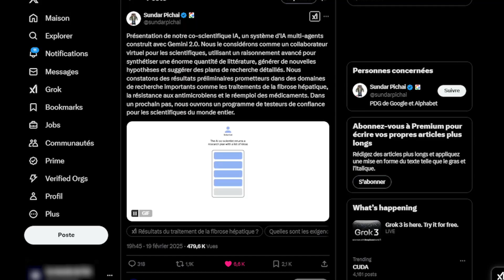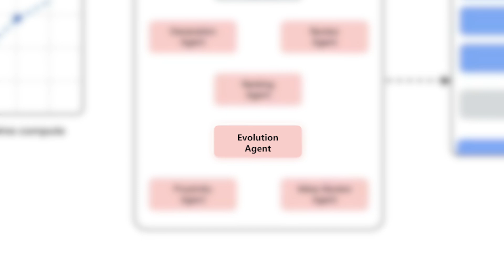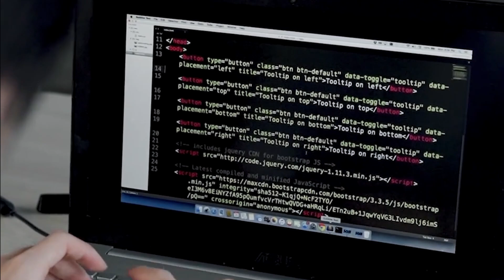L'IA de Google a-t-elle trouvé comment prédire les maladies ? Actus IA 06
🔬 Google Réinvente la Science avec l’AI Co-Scientist ! Révolution ou Illusion ? 🤖

Et si une intelligence artificielle pouvait formuler des hypothèses scientifiques, proposer des traitements et accélérer les découvertes médicales ? Google DeepMind vient de dévoiler AI Co-Scientist, un outil basé sur Gemini 2.0, conçu pour collaborer avec les chercheurs et repousser les limites de la science.

0:00 - Introduction
0:15 - Présentation de l'AI Co-Scientist
0:50 - Fonctionnement de l'AI Co-Scientist
1:29 - Cas concrets et performances
2:03 - Limitations et perspectives
2:33 - Conclusion

📌 Au programme de cette vidéo :
✅ Qu’est-ce que AI Co-Scientist ? Un assistant IA qui génère, classe et valide des hypothèses scientifiques en un temps record.
✅ Des avancées concrètes : des traitements potentiels pour la leucémie, des découvertes sur la résistance aux antibiotiques, et bien plus encore !
✅ Comment fonctionne cette IA ? 6 agents spécialisés analysent des milliers de publications et proposent des protocoles expérimentaux en quelques heures au lieu de plusieurs années.
✅ Les limites et les défis : validation humaine obligatoire, biais potentiels, coût de calcul élevé…

Google DeepMind annonce que de grands laboratoires et universités testeront bientôt cette IA pour explorer son potentiel révolutionnaire.

🚀 Alors, cette IA est-elle une avancée majeure ou un risque pour la science ? Dites-moi en commentaire ce que vous en pensez !